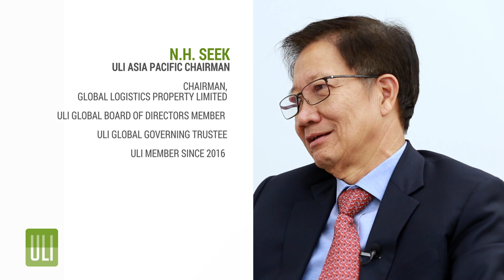Connections Unbound: Henry Cheng & Dr. NH Seek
ULI Asia Pacific Chairman N.H. Seek and ULI Global Governing Trustee Henry Cheng share perspectives on the power of ULI networks and new opportunities for ULI Asia Pacific in China.